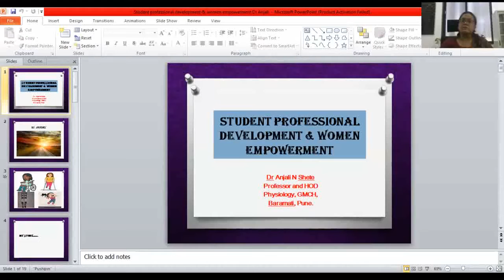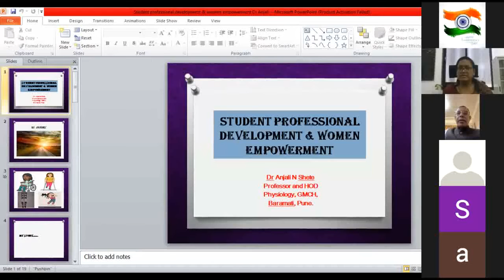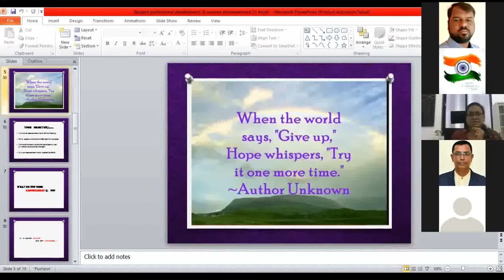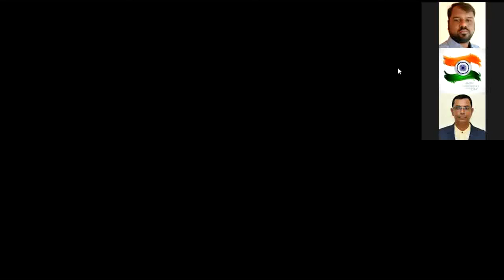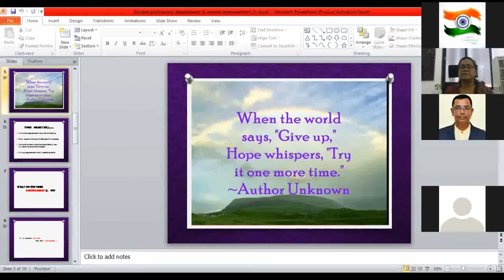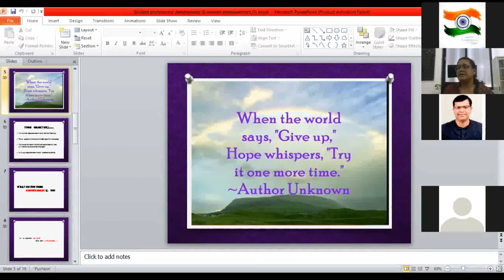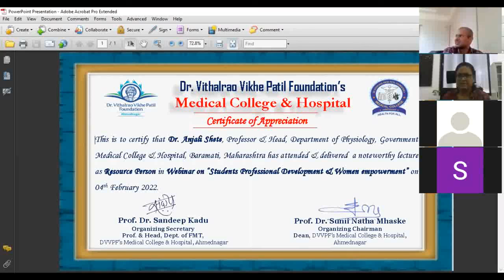"My Journey - Rise of the Phoenix" By Dr. Anjali Shete, Prof. & Head, Physiology, GMC, Baramati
A Webinar on Students' Professional Development & Women Empowerment